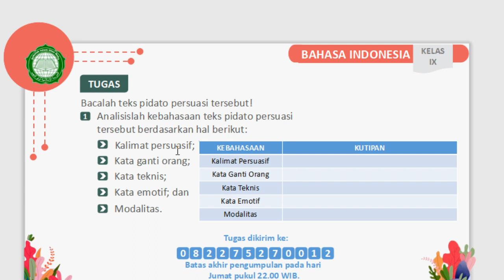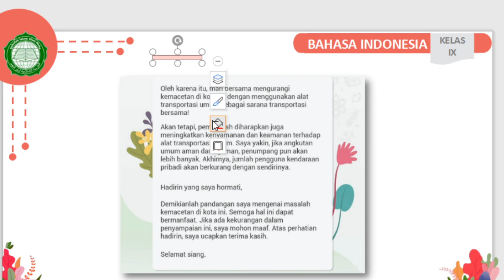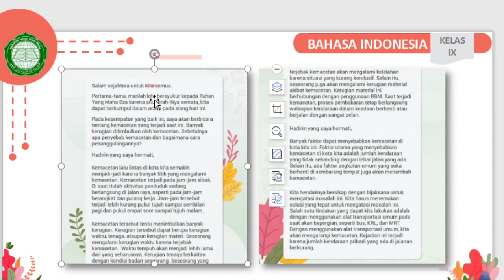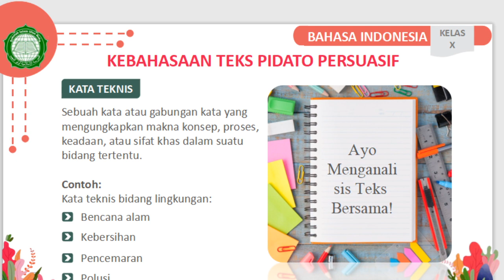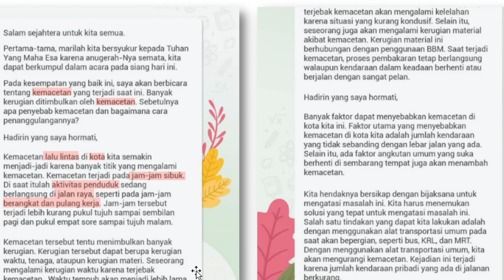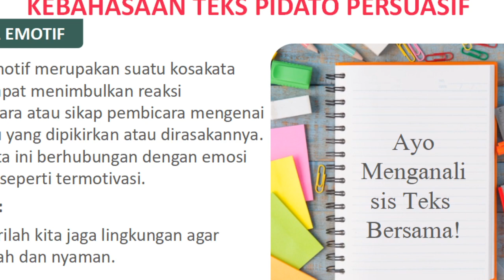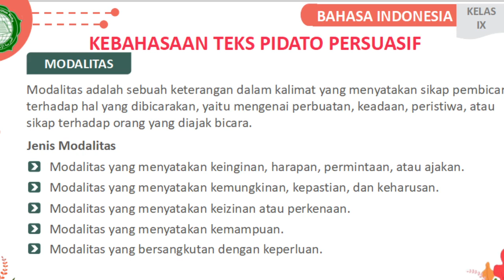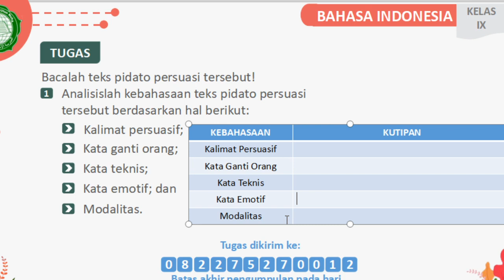9 C/D (BAHASA INDONESIA) - KAMIS, 10 SEPTEMBER 2020